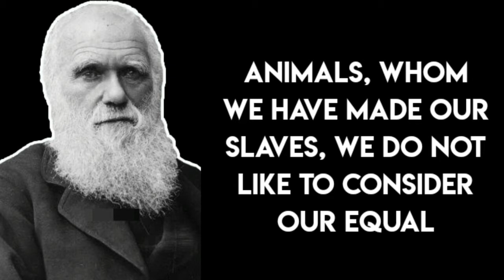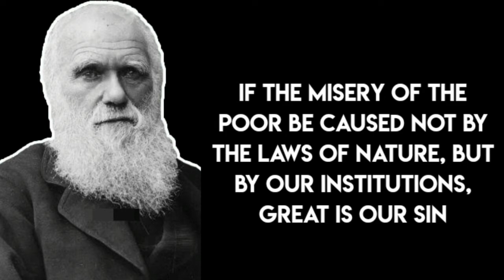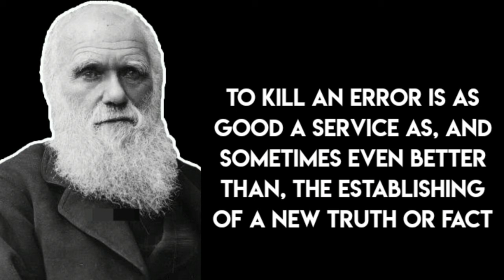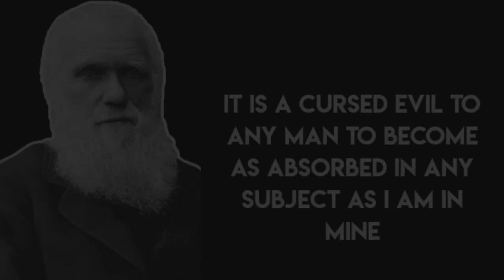17 Greatest Success Secrets & Motivational Quotes | 2021 Motivational Video Quotes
This Video Covers 17 Greatest Success Secrets & 2021 Motivational Video Quotes by Charles Darwin.

2021 motivational video quotes, the key to growth is to focus on yourself, have a new 2021 mindset, catch the red pill, be ready as consistency is the key, no more excuses, awaken the Mr beast 😈  soul inside you. 💰

OUR OTHER VIDEOS📹 ON 2021 MOTIVATION